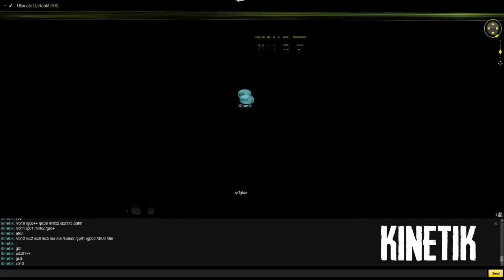-=Kinetik=- IMVU Trigger Dj, German Destroyer! Set (1 of 2)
Amazing Set from IMVU Trigger Dj "Kinetik" (Bruski ;P)